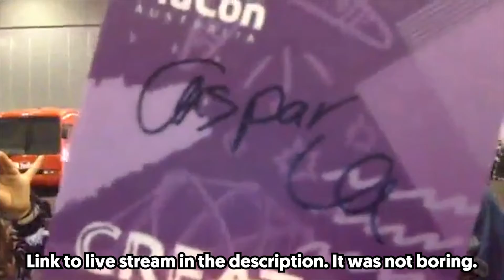What Up Book Lovers, It's the Last Day of VidCon 😭 – VidConAU Day 3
LAST DAY of VidCon Australia 2018, and it was hectic with all the books and the book lovers.

VidCon Australia 2018 Vlog, Day 3

My Gear:
Camera: Canon 60D
Equivalent cameras
Wide angle lens
Camera microphone
Podcast microphone
Ballhead (you'll need it for tripod)
GoPro Hero 3 Black (or closest thing)
Phone I use to film sometimes

I edit on a Mac using Adobe Premiere Pro CC.